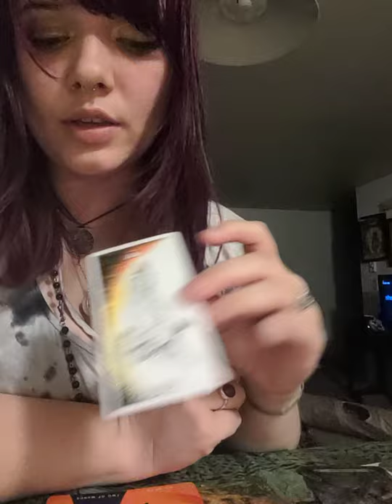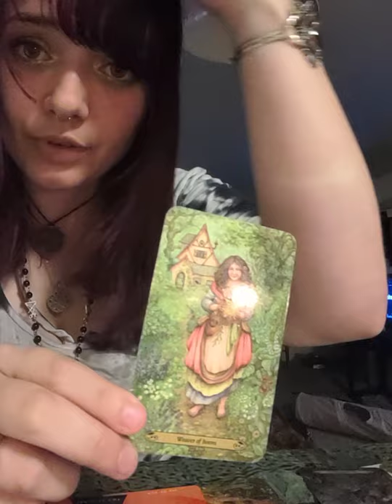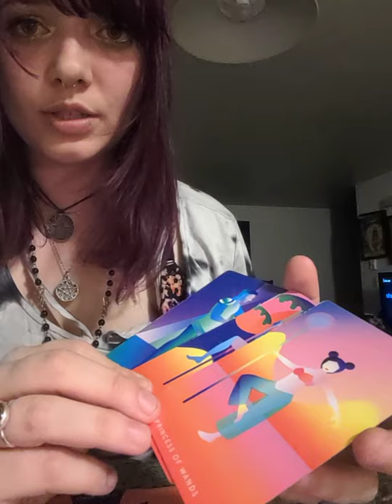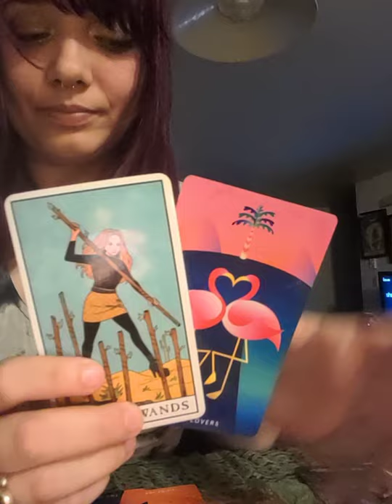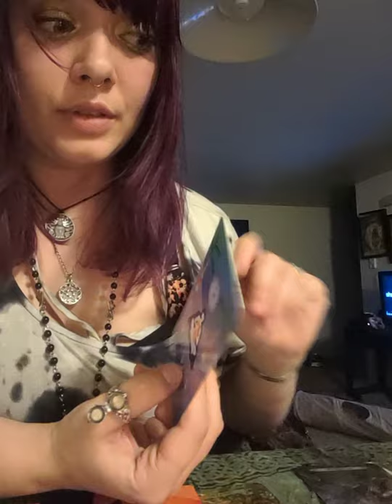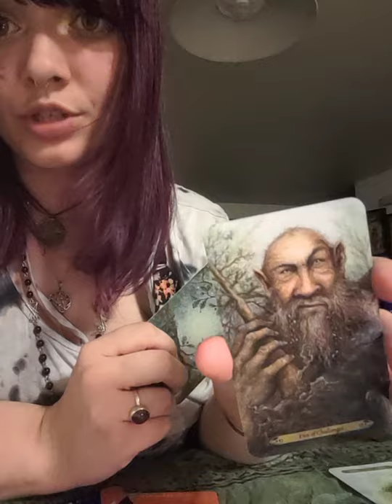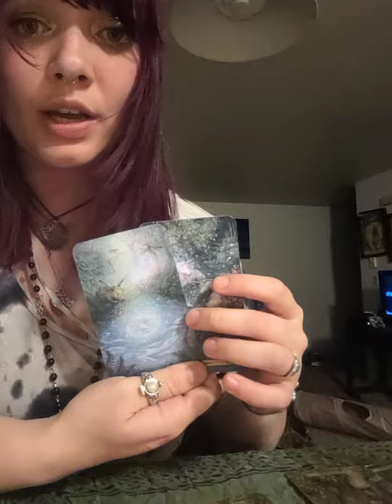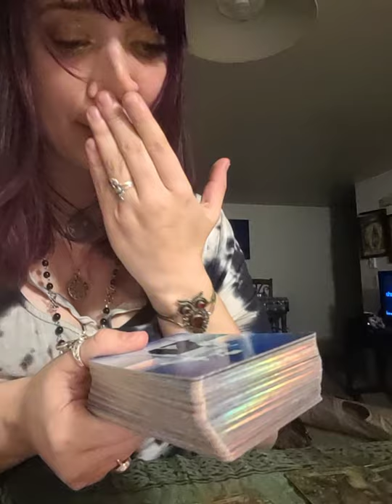If you are choosing between lovers, you need to hear this!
This reading is not time stamped. I hope this reaches someone that needed to hear it. If you are choosing between lovers, definitely listen to this message!